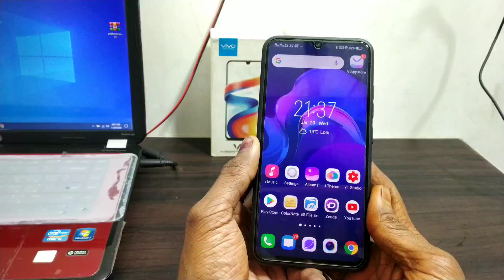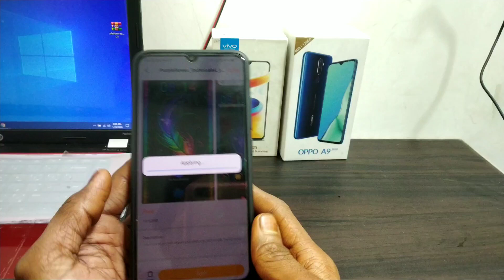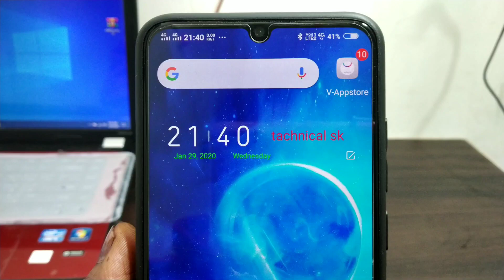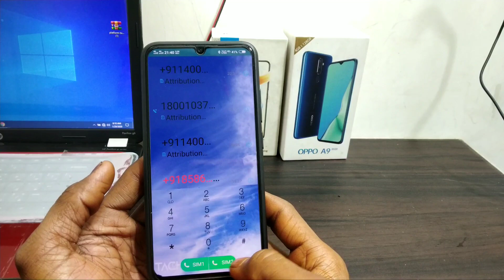Vivo phone ko banaye mi mix alpha ke jesa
Guys yaar aaj ki es video me aapko bataya hai

mi mix alpha look on any vivo mobile

mi mix alpha theme ko aap vivo ke phone me kese apply kar sakte ho yahi btayaa है

mi mix alpha new theme for vivo

miui mix alpha new theme

Theme for

Vivo s1
Vivo u10

Hello friends! This is a gentle notice to let you all understand that it takes a lot of time and hard work to make each and every theme and font which are posted on my channel. So kindly remember not to reshare or reupload my theme or font resources on your channel or anywhere else without my permission.
That would result to infringement of copyright of my resources. Do respect my work as I expect this from all my loving subscribers.

Tachnical sk
Tachnicalsk